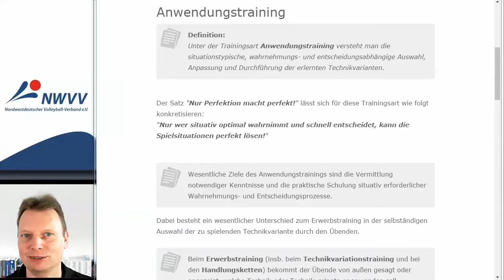Anwendungstraining Lektion 1